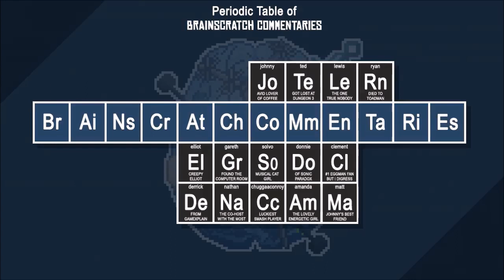BSC Highlights - Captain Olimar Picard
While the BSC commentary of Pikmin 2 certainly irked a good amount of people, I do believe that the Picard voice impressions are a saving grace for it.